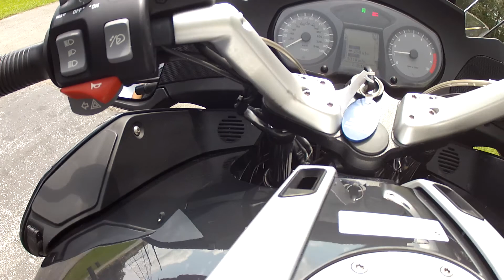2006 BMW R1200RT Grey at Euro Cycles of Tampa Bay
This uesd 2006 BMW R1200RT in Grey is available for sale at Euro Cycles of Tampa Bay located at 8509 Gunn Hwy, Odessa, Florida 33556   PH:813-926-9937   WEB: EuroCyclesofTampaBay.com